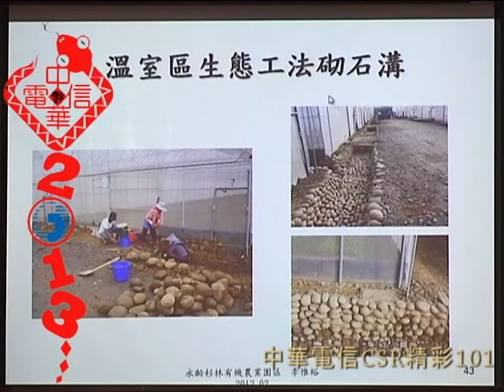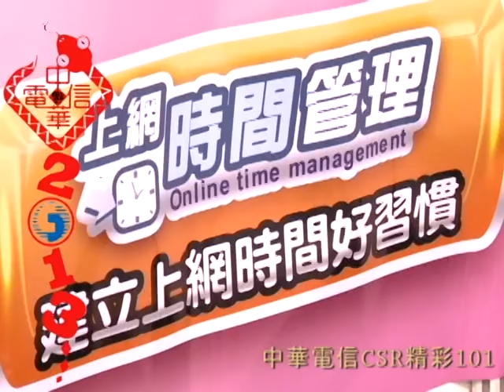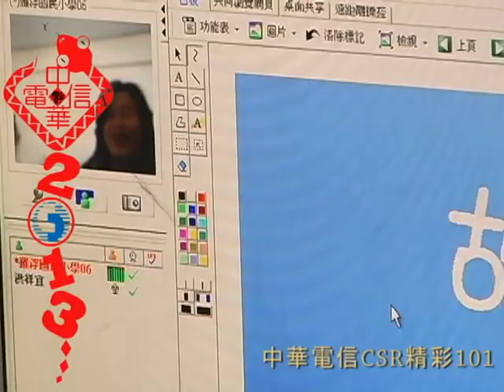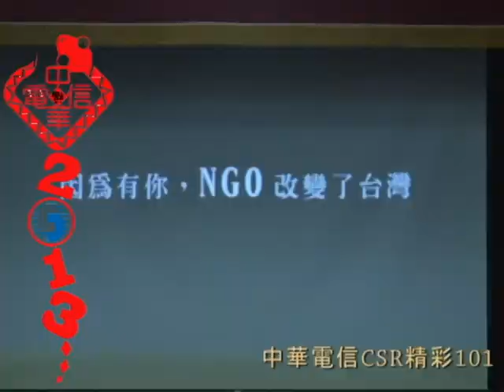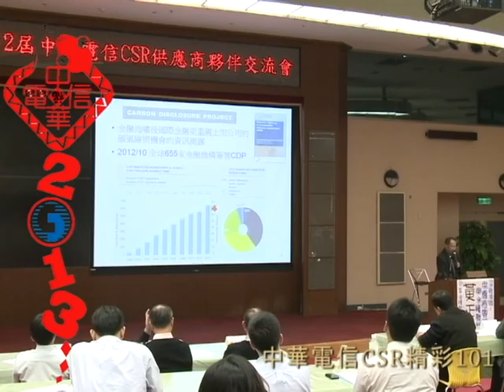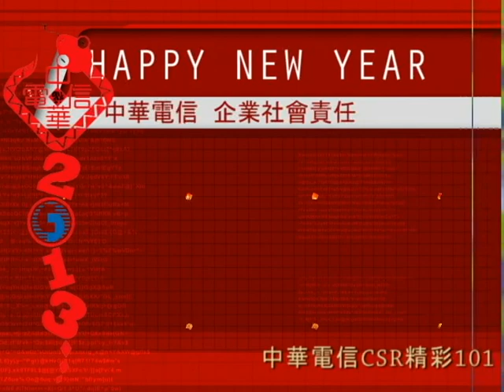1020112中華電信精彩101公益CSR集錦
1020112中華電信精彩101公益CSR集錦